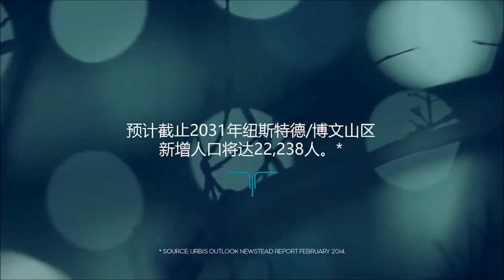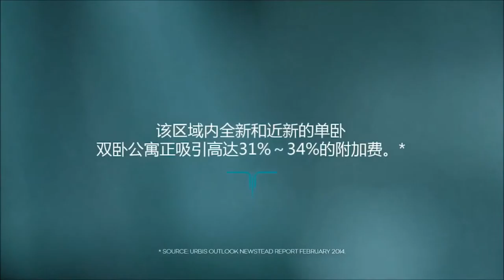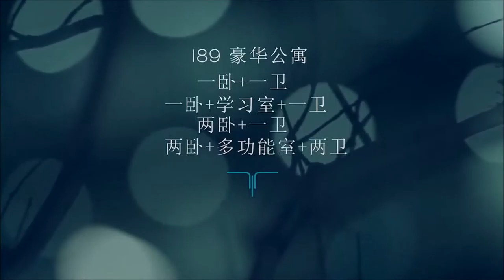★ NEWSTEAD CENTRAL LAGUNA 播放视频 (Mandarin) 1055 Ann Street, Newstead QLD 4006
PROJECT MARKETING AUSTRALIA is proud to specialise in the sale and marketing of high quality new and off-the-plan medium to high density residential apartment units, town-house, and house and land new community developments, luxury home sales as well as premium retail and office space in geographically diverse areas around Australia with a strong focus on inner Brisbane, Australia's fastest growing city. Our video's feature Suburbs, Residential Developments and Educational material.